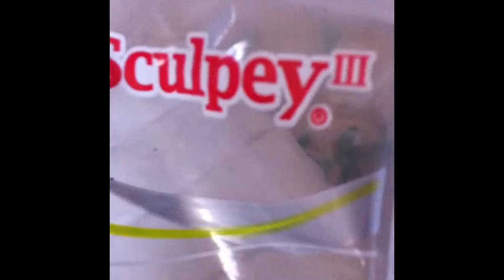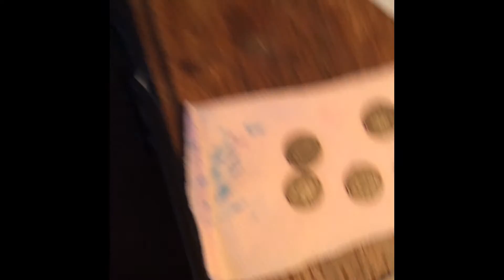EyeLikeThingsPRETTY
Art Exhibit starting August 6 2015  at Back to the Grind in Riverside California